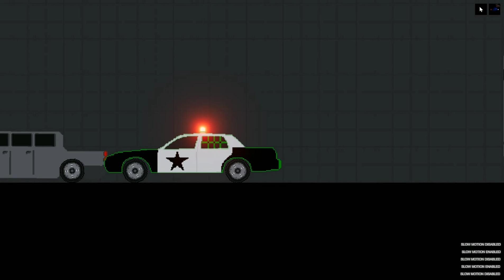Police vs Bandits in People Playground